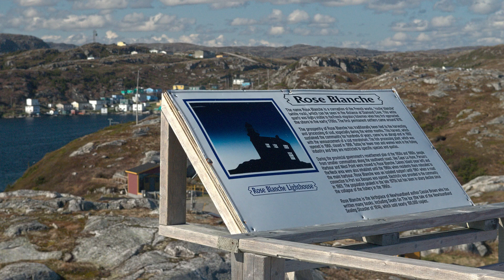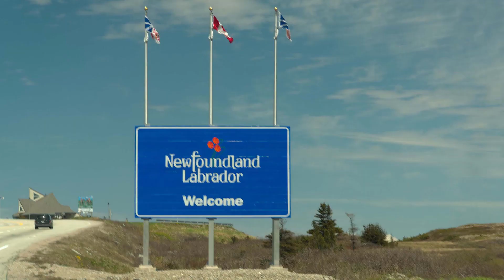Rose Blanche v2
003-B - Une petite balade sur ce promontoire rocailleux nous permet une vue exceptionnelle sur l’ensemble du village et un retour graduel vers l’accueil.
Rose Blanche-Harbour Le Cou est située à une quarantaine de kilomètres, par la route, à l’est de Channel-Port-aux-Basques.